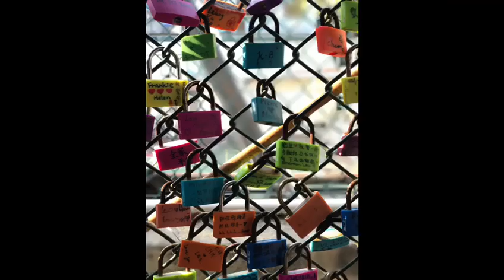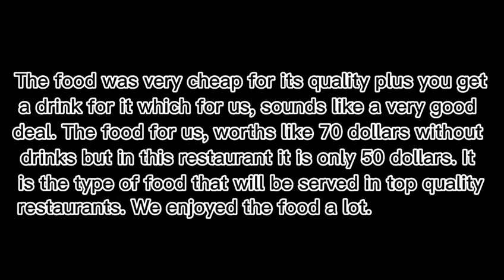Exploring Cheung Chau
Have you ever been to Cheung Chau? If the answer is 'no', let's explore Cheung Chau together!
Form 3A Vlogging Project